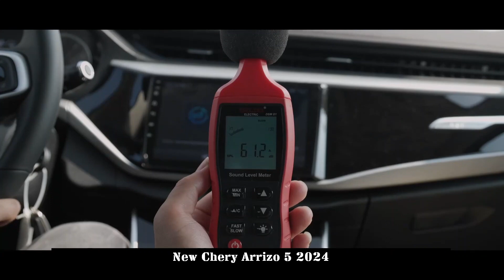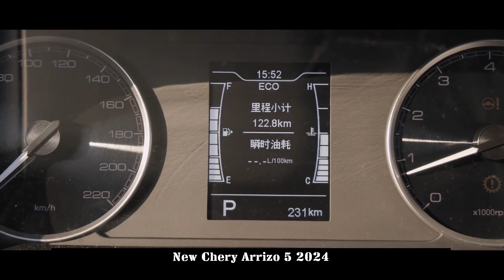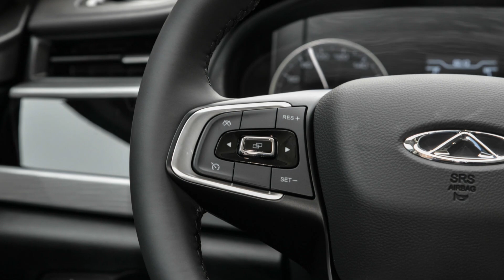New Gen.1.5L High Efficiency Miller Cycle Engine + 9-Speed CVT Transmission, New Chery Arrizo 5 2024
The new car was launched on October 20, featuring a more dynamic front fascia shape and equipped with Chery's next-generation 1.5L high-efficiency Miller cycle engine. Price Range is 59,900-75,900 yuan.

The manufacturer also brings the following car purchasing rights to Arrizo 5: 1. Cash gift: Pay 2,000 yuan to get 8,000 yuan; 2. Exchange gift: Exchange for 10,000 yuan; 3. Warranty gift: lifetime warranty for the entire vehicle; 4. Upgrade gift: 12 Buy a car before March 31 and get free LED headlights + 9-inch high-definition large screen; 5. The gift that eases your worries: free roadside assistance for life.

In terms of design, the 2024 Arrizo 5 has a front fascia design that resembles "A MG". The powerful vertical grille is simple yet powerful. Additionally, the center grille is integrated with the sharp headlight clusters on both sides to maintain a sense of design integrity. The LED headlights projected on both sides are painted black. Finally, both sides of the grille are equipped with blackened air direction channels, paired with a blackened front frame, fully meeting the aesthetic requirements of young people.

The body dimensions of the 2024 Arrizo 5 are 4572mm*1825mm*1482mm in length, width and height, and the wheelbase is 2670mm. The side of the new model basically continues the design of the current model. There is a slight feeling of sliding back inside the D-pillar. Finally, it emphasizes sportiness by being equipped with hollow double five-spoke wheels.
The rear of the new car continues the family's classic design style. Top-down design offers a good sense of hierarchy. The upturned ducktail looks dynamic, and the sharp taillight shapes on both sides are connected by a chrome-plated strip.
The interior focuses on simplicity and is covered in lots of soft slush materials, with piano paint trim added to give the car a higher-class feel than its price tag. In addition, the 9-inch central control screen offers a good understanding of technology, and the buttons below and the touch-sensitive climate control panel are small details that increase the sense of elegance.

The power of the 2024 Chery Arrizo 5 is the focus of the upgrade. Equipped with Chery's new generation 1.5L high efficiency Miller cycle engine + 9-speed CVT. Among them, the engine has a maximum thermal efficiency of 40%, a maximum power of 88kW and a peak torque of 148N·m. Compared with the engine of the old model, the starting acceleration has been increased by 10% and the low speed has been further increased. Performance increased by 5%. At the same time, comprehensive performance per 100 kilometers in terms of fuel economy. Fuel consumption reduced by 0.5L + vehicle fuel consumption reduced by 8%.